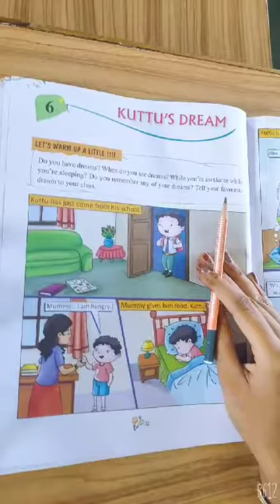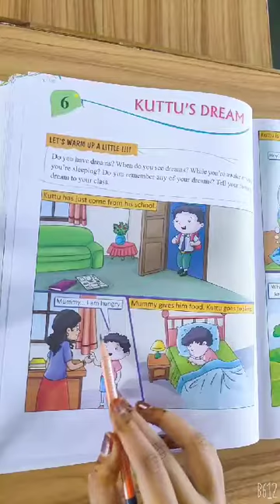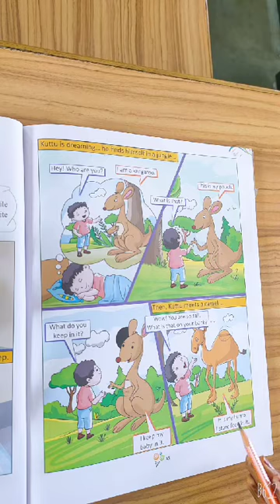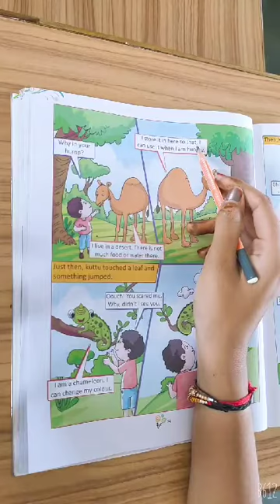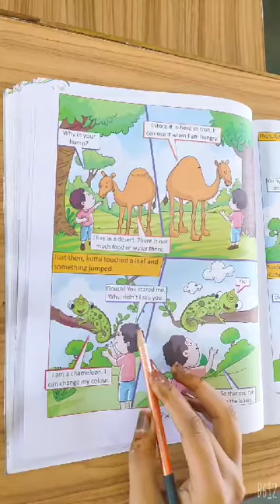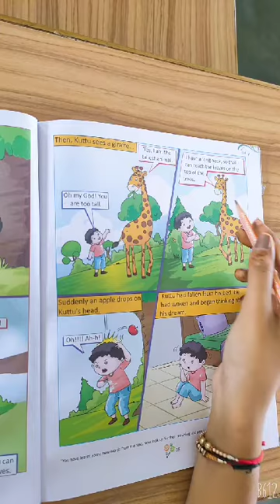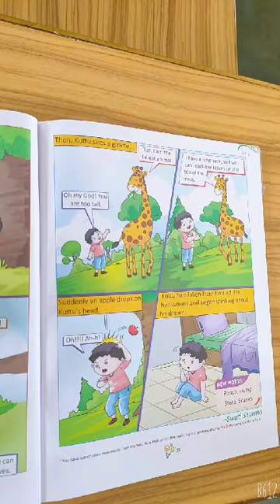English Class 1 Chapter 6 (Part 1)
KUTTU'S DREAM